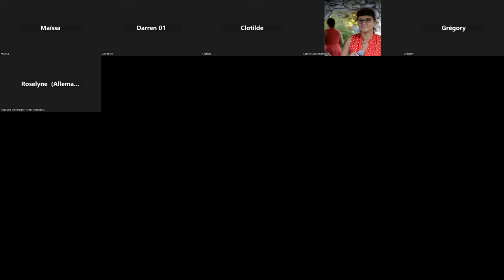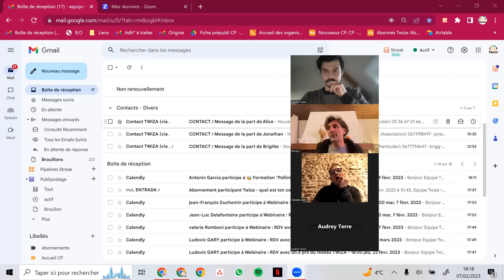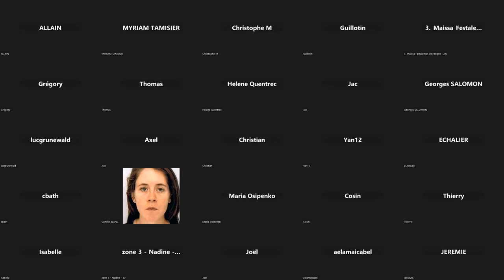Autonomie énergétique : pourquoi ? Comment ? Quels enjeux ? (Conseils de pros #5)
Durant une heure, Vincent Hermitant - ingénieur, formateur et fondateur d'Audasun - a échangé avec les invités autour de la vaste question de l'"autonomie énergétique". Après être revenu sur son parcours, sur son cheminement personnel et son approche de l'autonomie énergétique, il a répondu à nombre de questions techniques : est-ce qu'on peut vraiment être autonome en énergie ? Est-ce que c'est souhaitable/rentable ? Dans quel cas est ce intéressant de ne pas être relié au réseau électrique ? Quelle installation photovoltaïque pour ta maison ? Intérêt des panneaux hybrides ? Etc.

Vincent dispense des stages dans toute la France pour produire ton électricité / ton énergie, vers une autonomie énergétique globale (ECS, chauffage...)